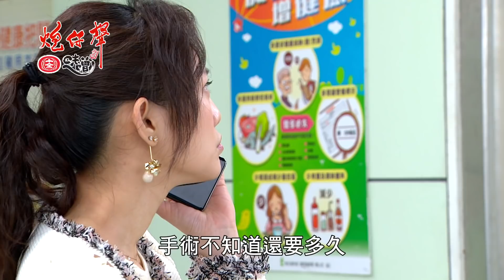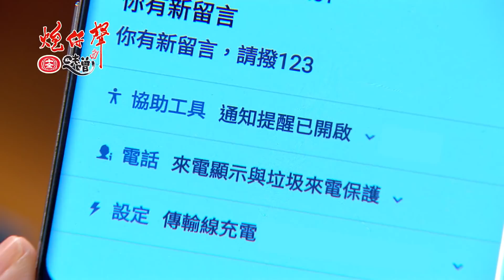【家芸暈倒被抓走了！至明心急如焚，他有辦法救出家芸嗎？】炮仔聲 第62集 The sound of happiness EP62【Part 5】